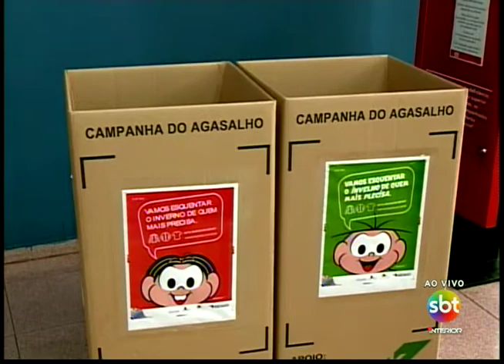Campanha do Agasalho: Poupatempo já recebe doações em Araçatuba